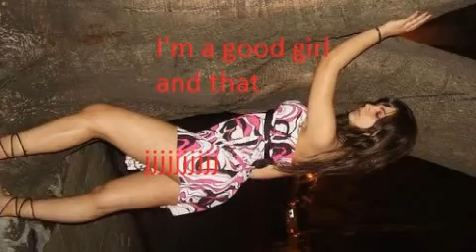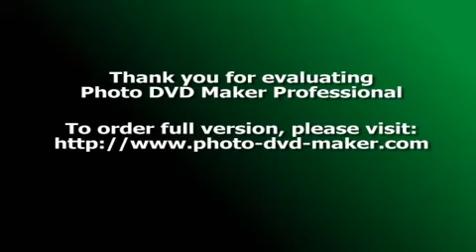D J MASTER HG